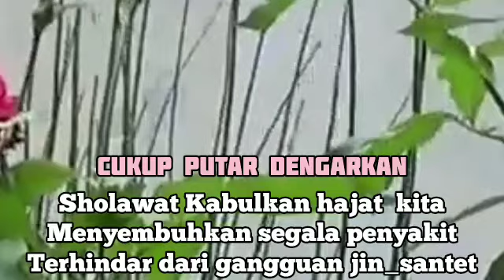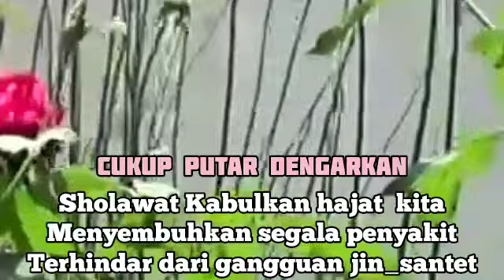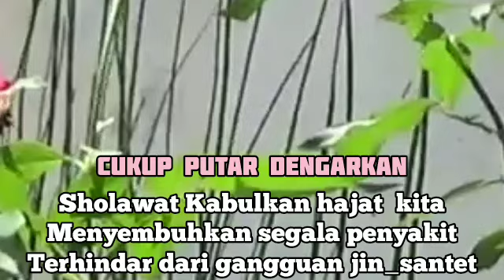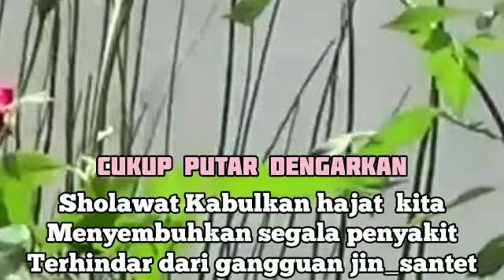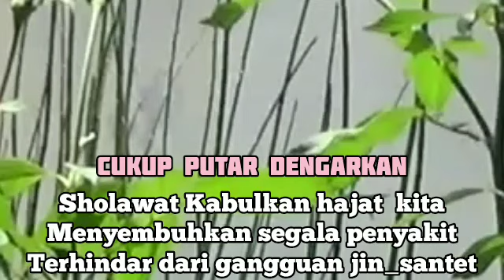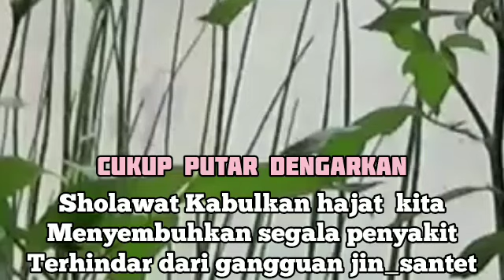PUTAR MALAM INI !! Sholawat Burdah Pengabul Hajat,Mendatangkan Rezeki, Penghapus Dosa,syafaat10